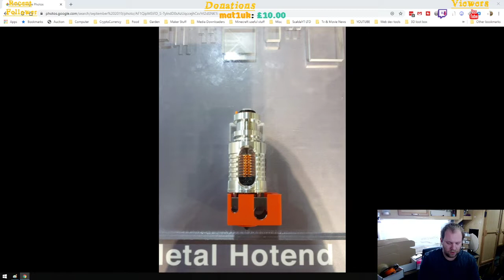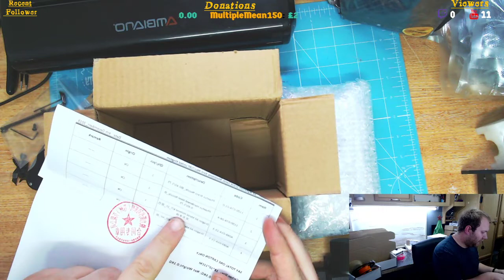3D Printing: Live Stream S02E04 - Monday phaetus3D samples Unboxing!!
3D Printing: Live Stream S02E04 - Monday phaetus3D samples Unboxing!!

So let's live unbox these samples I have received from phaetus3D. and see what they are like

Also updates on the MPCNC and other projects

MPCNC Amazon Wishlist

Amazon wishlist more lists to the left

Free loops are released under the Creative Commons Attribute License. You can use them for both no-profit and commercially distributed projects as long as you credit PlayOnLoop in your project. Credit should be placed such that a person who wants to know where the music came from will have no difficulty in finding it